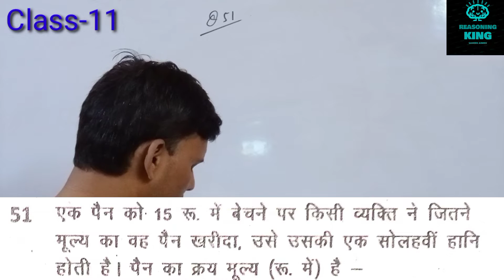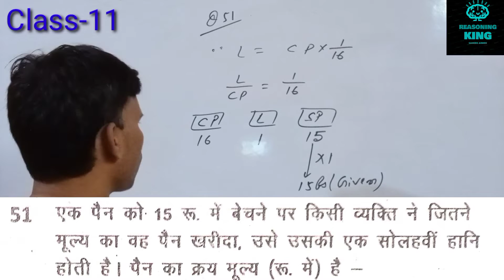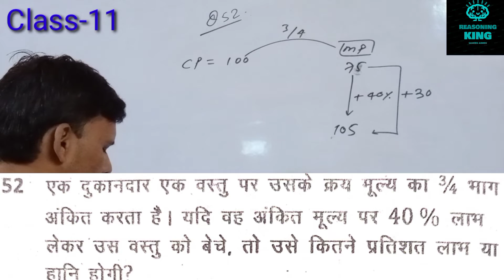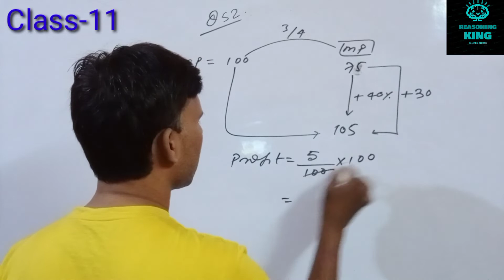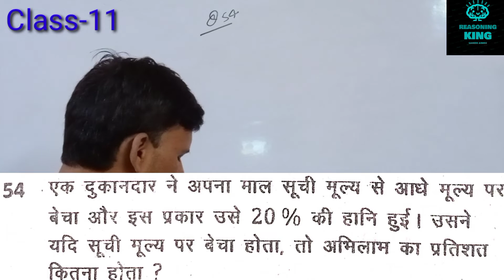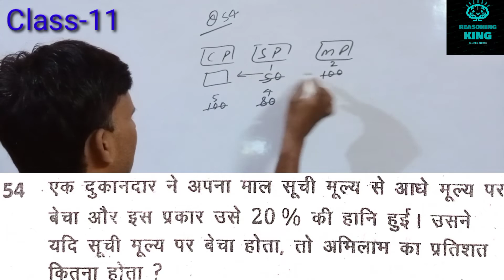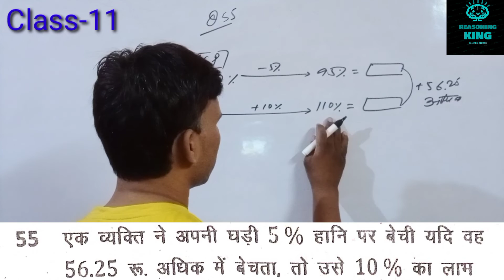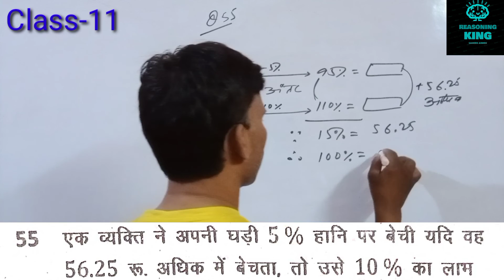Profit and Loss| Class11|Best Concept | Dhasu Trick| For All Compititive exams| By Sameer Ahmad sir